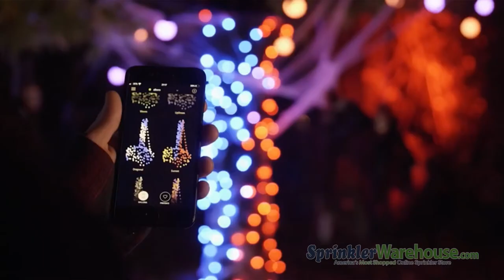Twinkly Pro RGB Premium-Plus Light Set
Twinkly is the new generation connected LED light strings, controllable via smartphone. The most advanced lighting technology at your fingertips, ready to make your decorations truly magical. Twinkly Pro comprises smart multi and classic addressable colors LEDs connected via mobile and cloud App. This creates a professional light decoration solution with the utmost simplicity and zero SW and HW barriers. Discover the wide variety of offerings from Twinkly Pro.

Available at SprinklerWarehouse.com sku#: TWPRO200STP-G